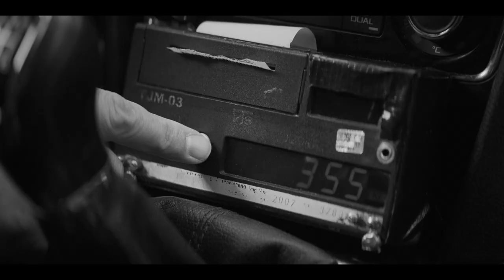Världen är upp och ner, håll ihop!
Vi kommer övervinna dessa svåra och utmanande tider, om vi håller samman. Tillsammans är vi inte ensamma.
Om du känner samma sak, som vi - dela vårt budskap. Vi hoppas budskapet kommer ge styrka.